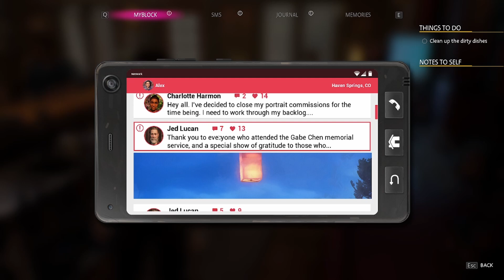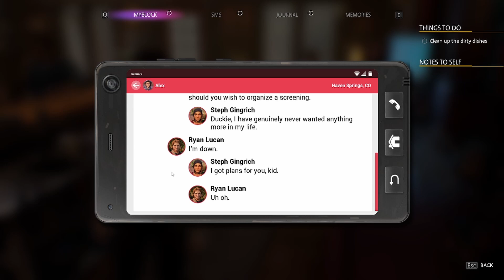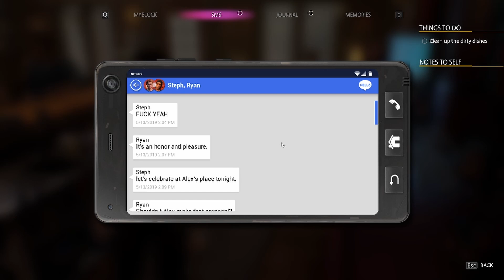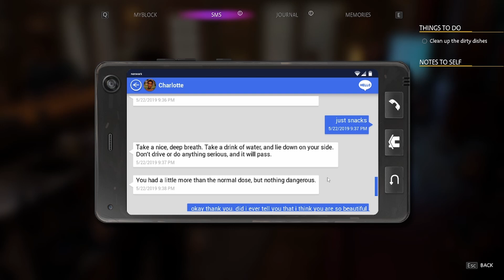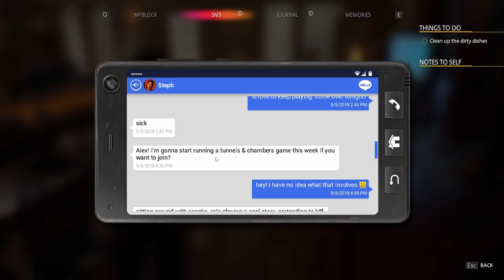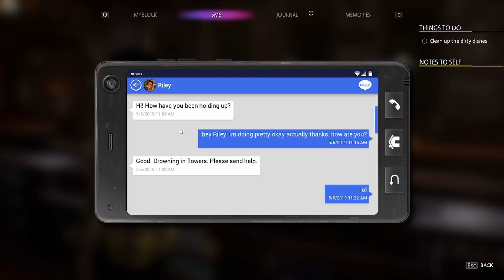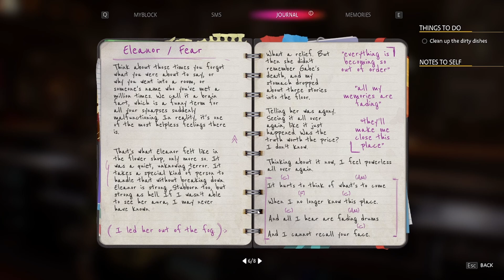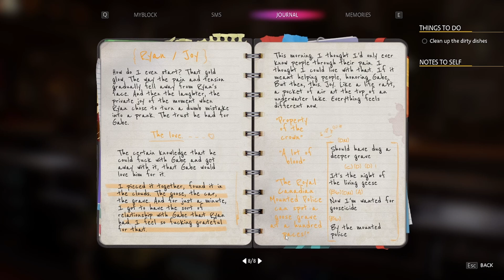BLIND Let's Play Life is Strange: True Colors #17 - Blow Your Mind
Welcome to Life is Strange: True Colors! In this episode Alex and Ryan tell Steph about Alex's powers. She's a bit upset about having been left out but she quickly hops onboard. Together, the three of them are determined to find out what Diane knows. But Alex should probably get some work done first.